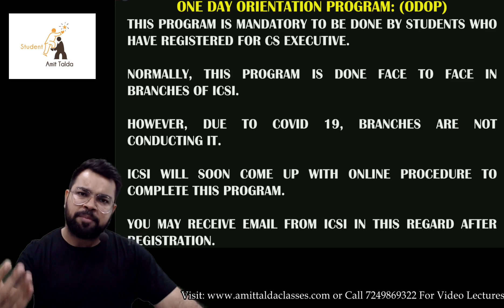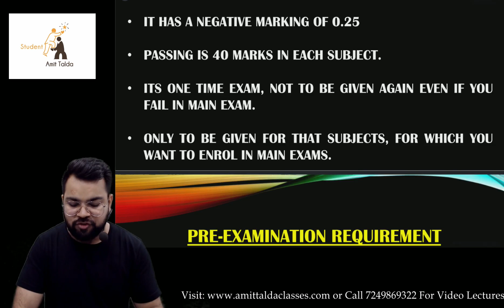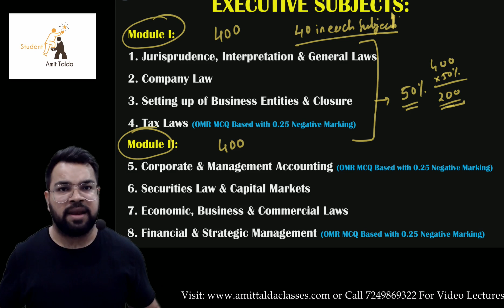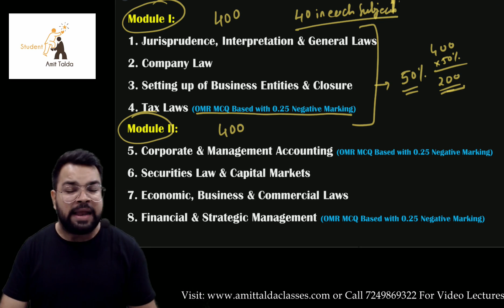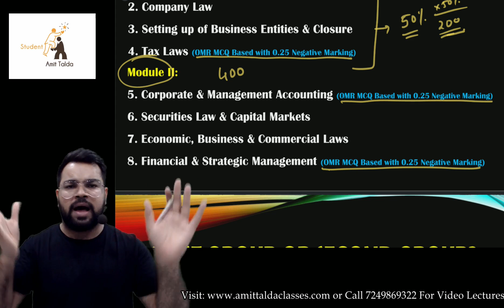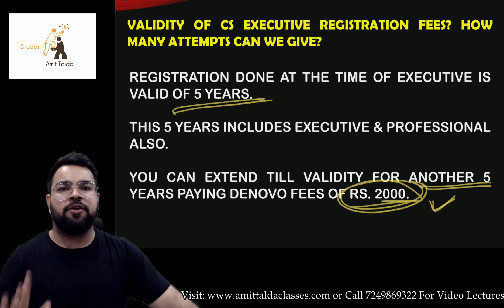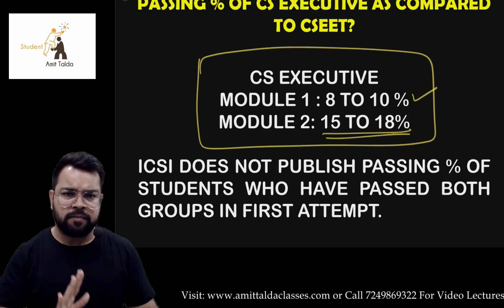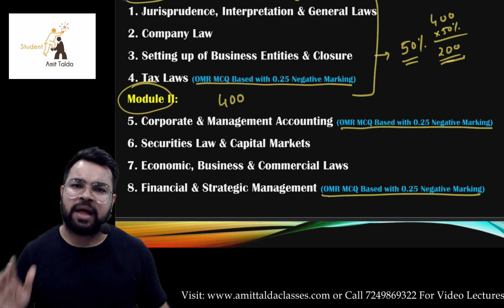All about CS Executive Dec 22 | CSeet May 22 Passouts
Subject Amit Talda Sir Deal in:
CS Executive New Syllabus: CMA & FMSM
CS Professional New Syllabus: CFLSE
Join our CS EXECUTIVE MCQ Channel on Telegram:
CMA New Syllabus